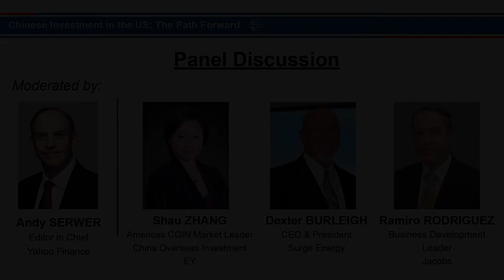Panel Discussion--Chinese Investment in the US: The Path Forward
Moderated by Yahoo Finance's, Andy Serwer, Chinese Investment in the US: The Path Forward Panel featured Shau Zhang, the Americas COIN Market Leader of China Overseas Investment at EY, Dexter Burleigh, President and CEO of Surge Energy, and Ramiro Rodriguez, Business Development Leader at Jacobs. The panelists came together to discuss their experiences of operating businesses with Chinese stakeholders in the US and their observations on the trade war and its impact.